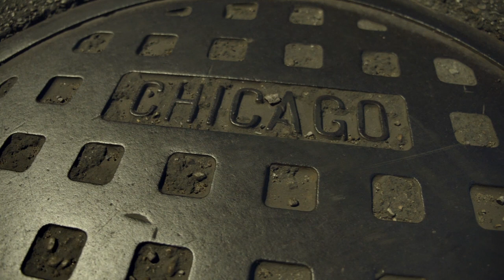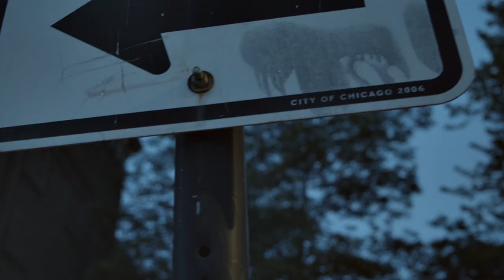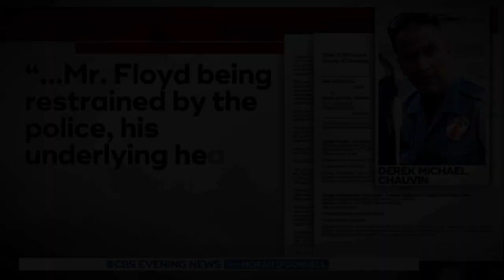BIG DAWG TILLY "REPEATED HISTORY"